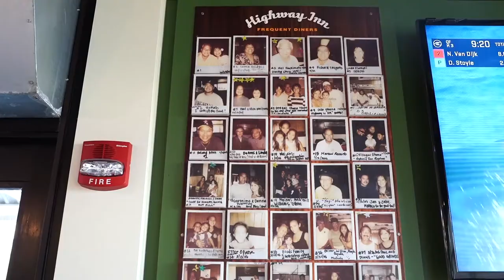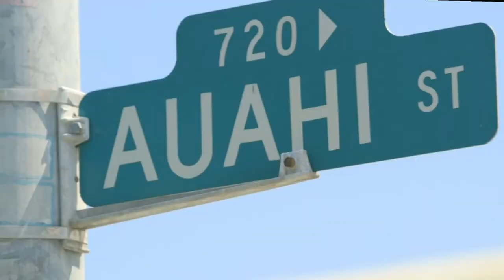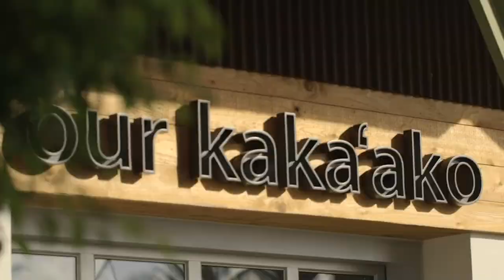Our Kakaʻako - A Thriving Neighborhood by Kamehameha Schools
As the emerging epicenter of progressive urban island living, Our Kaka‘ako is a vibrant community, encompassing nine city blocks in the heart of Kaka‘ako, that is home to artists, entrepreneurs, chefs, innovators and influencers. Rooted in Hawaiian cultural values and anchored by a strong sense of place, Our Kaka‘ako embraces creativity, inspires learning and discovery, and serves as a catalyst for new and innovative ideas. As a popular place to dine, shop, work, live, learn and visit, Our Kaka‘ako is truly a unique, dynamic local community. More info found at ourkakaako.com.